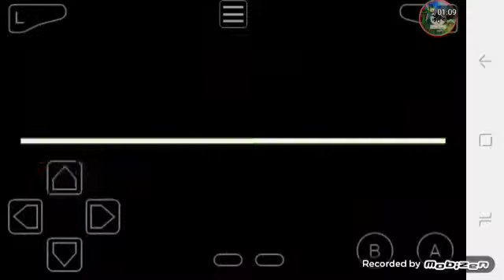pokemon emerald multiplayer ep2